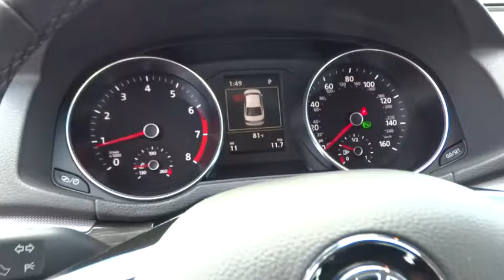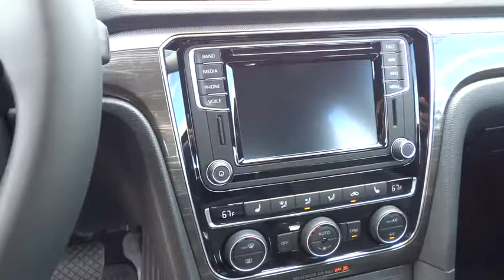2017 VOLKSWAGEN PASSAT Reno, Carson City, Northern Nevada, Roseville, Sparks, NV HC003002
2017 VOLKSWAGEN PASSAT
2017 VOLKSWAGEN PASSAT 1.8T SE W/TECHNOLOGY - Stock#: HC003002 - VIN#: 1VWGT7A38HC003002

Moonroof, Heated Seats, Navigation, CD Player, Onboard Communications System, Turbo Charged, Aluminum Wheels, ROADSIDE ASSISTANCE KIT. REFLEX SILVER exterior and TITAN BLACK LEATHERETTE interior, 1.8T SE w/Technology trim. CLICK NOW!br /br /KEY FEATURES INCLUDEbr /Navigation, Sunroof, Heated Driver Seat, Heated Rear Seat, Back-Up Camera, Turbocharged, Satellite Radio, iPod/MP3 Input, CD Player, Onboard Communications System, Aluminum Wheels, Remote Engine Start, Dual Zone A/C, Heated Seats MP3 Player, Keyless Entry, Steering Wheel Controls, Child Safety Locks, Electronic Stability Control. br /br /OPTION PACKAGESbr /ROADSIDE ASSISTANCE KIT booster cables, warning triangle, multi-tool, LED flashlight, gloves, PVC tape, blanket, poncho, whistle, cable ties and bandages. Volkswagen 1.8T SE w/Technology with REFLEX SILVER exterior and TITAN BLACK LEATHERETTE interior features a 4 Cylinder Engine with 170 HP at 6200 RPM*. br /br /WHY BUY FROM USbr /Lithia Volkswagen of Reno sells new and used cars, trucks and SUVs near Sparks and Carson City, Nevada. We offer financing options and incentives for all Nevada Volkswagen customers. Conveniently accessible from I-580, our sales department is open seven days a week to serve you. Just a few miles south of I-80 and downtown Sparks, we are located at 7063 South Virginia Street in Reno. Price contains all applicable dealer incentives and non-limited factory rebates. You may qualify for additional rebates; see dealer for details.  br /